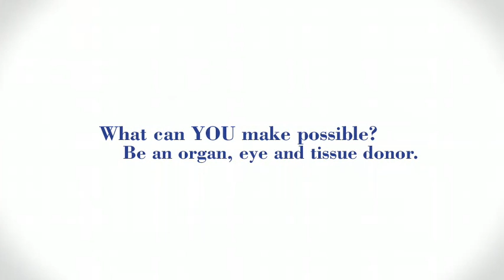Atomic Pictures Professional Spots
General Commercial Demo Reel